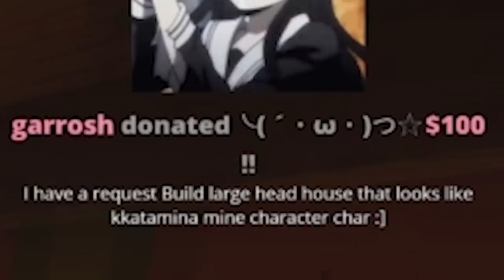AriaSaki pranks Miyoung for a 1000$ ft. OfflineTV & Friends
trolling is fun lol
also we got donated to prank miyoung^^